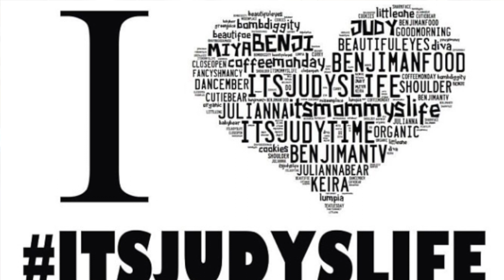New Year Motivation (Coffee Monday)- BenjiManTV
Shirt Design Submission Info
We want to continue help awesome charities by selling shirts. There has been lot's of request by viewers for a shirt so this was our opportunity to give back in multiple ways. Again... 100% of the profits (after printing expenses) will go to CHARITY! Can't wait to see the different designs.

Winning Designs will receive $250.

Design Requests
1. One Color
2. Simple is best
3. Have fun and Thanks
Please submit designs on my instagram and twitter. Once we have a few popular ones, we will let the audience vote on what will be the first design for our Not for Profit Shirt Sales!!! Good luck!

I love food, life, and everything about people!!! Travel, cooking, and especially eating are my favorite things to do other than hanging out with my woman ItsJudyTime.